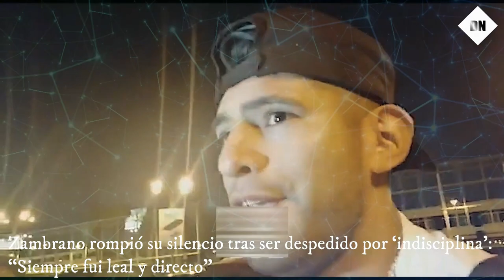🚨 Zambrano rompió su silencio tras ser despedido por ‘indisciplina’: “Siempre fui leal y directo”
El defensor peruano, Carlos Zambrano, es ahora jugador libre, luego de que el actual técnico ‘xeneinze’, Hugo Ibarra, lo expulsara del equipo por indisciplina. Como se recuerda, el ‘Kaiser’ tenía contrato con los azules dorados hasta el mes de junio de 2023 e incluso estaban conversando una posible renovación; sin embargo, esta posibilidad se frustró y ahora se encuentra en nuestra capital.